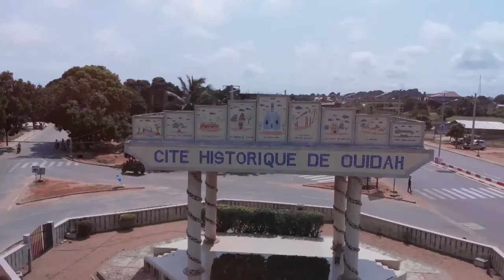HISTORY OF IDANRE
Idanre is a Local Government Area and historic town in Ondo State, Nigeria. The town is located at the foot of the scenic Idanre Hill which is of unique cultural and environmental significance, and attracts many tourists.

Here in this video, the high Chief for tourism in Idanre narrated the full history of the town to us.

Make sure you like the video if you enjoyed it, leave a comment because I will love to hear from you and don’t forget to share the video.

Thanks 🙏

w